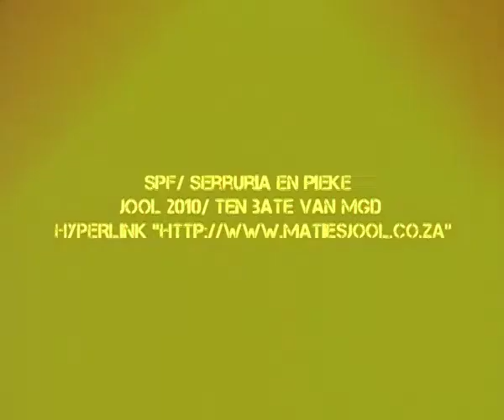Maties Pieke en Surruria SPF Faktor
'n JOOL advertensie deur Pieke en Surruria...